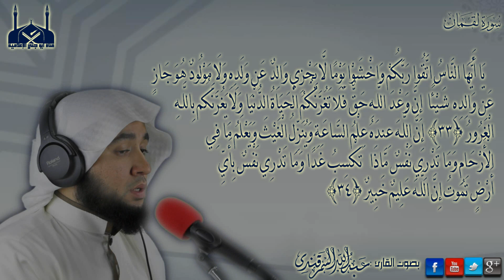تلاوة مرئيه ( حجازي ) القارئ عبدالله السمرقندي || 1436هـ